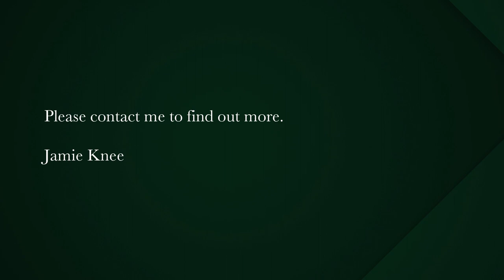4 bedroom house for sale in Laguna Sands | Pam Golding Properties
North facing and bordering a green belt
One gets that warm homely feeling as one enters the front door, a modern charismatic tranquil haven, light and bright with multiple dining, living and entertainment areas.

The ground level comprises of an ultra modern kitchen and scullery over looking two dining areas which flow onto your formal lounge with exposed wooden trusses and gas fire place, this areas is accompanied by a wet bar and indoor braai which opens out to a wind protected covered patio.

Three of the bedrooms are the ground level, one full bathroom services two of the bedrooms and one en-suite, there is also a work from home set up. The main en-suite is on the upper level and opens out to a north facing large balcony.

Adding to the appeal of this home it is situated at the end of a quiet cul-de-sac, has a camper car port, guest toilet, tiled automated garage with cupboards, fully enclosed and equipped with an inverter.

Contact Jamie Knee for an exclusive viewing and allow me to provide you with a personal real estate service that is current, objective and professional.